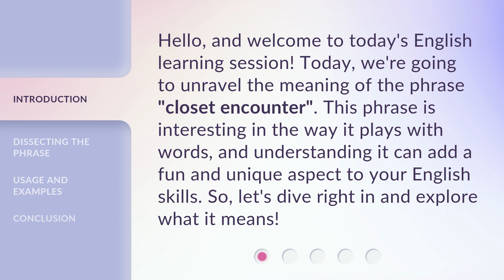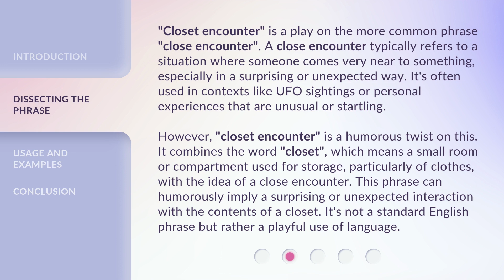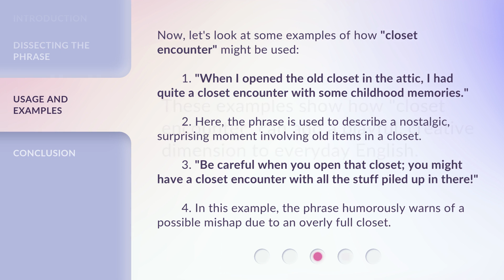Understanding "Closet Encounter": An English Phrase Explained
00:00 • Introduction - Understanding "Closet Encounter": An English Phrase Explained
00:32 • Dissecting the Phrase
01:24 • Usage and Examples